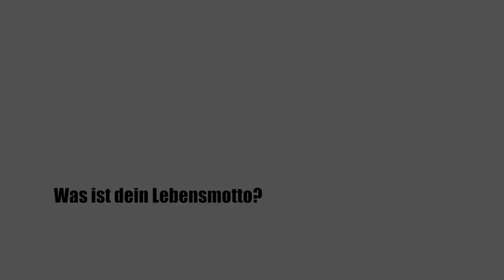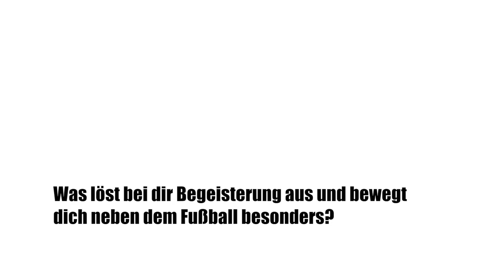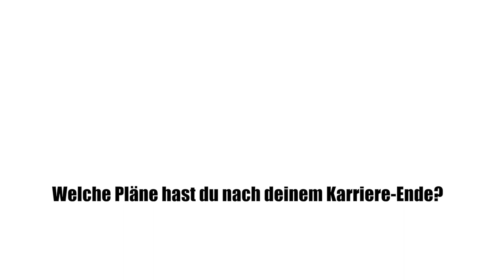Tivela CloseUp Interview Lukas Kübler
Private Einblicke Lukas Kübler